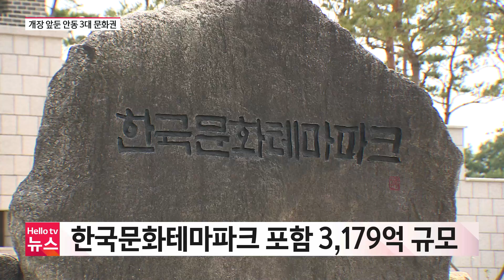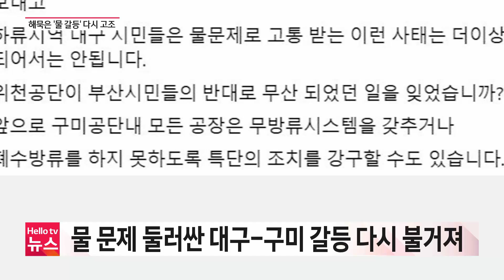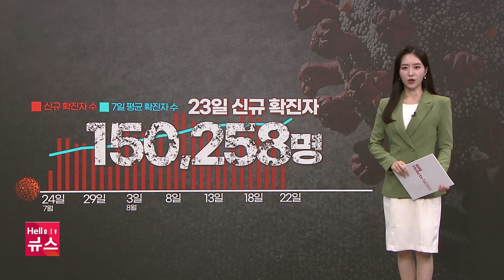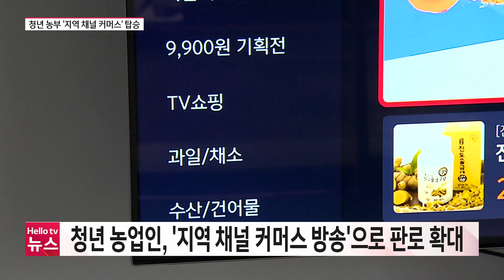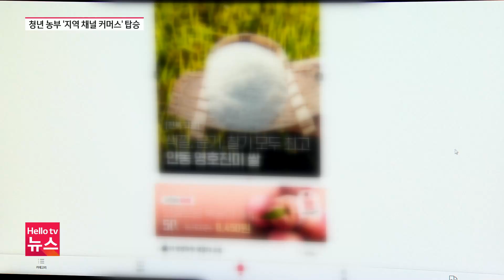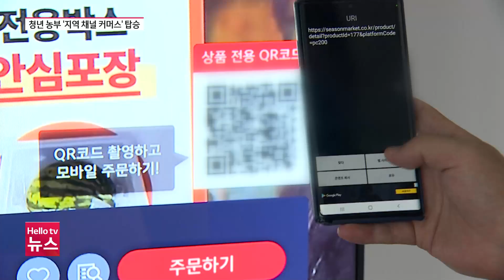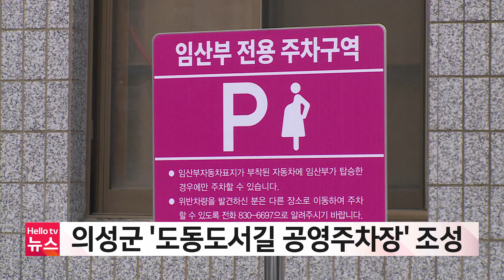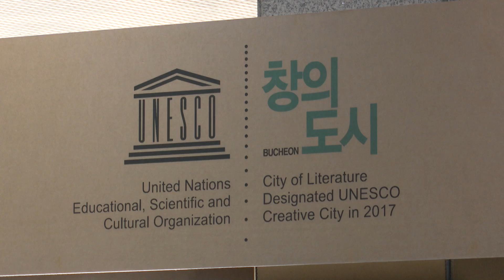헬로TV뉴스 대구경북 8월 23일(화) 22년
1. 개장 앞둔 안동 3대 문화권 사업단지
2. 대구-구미 물 갈등 고조
3. 대구의료원 강화 방안 제시해야